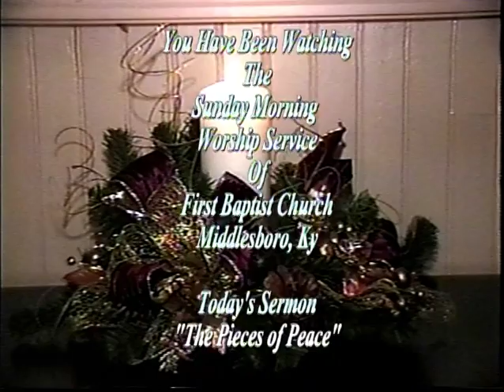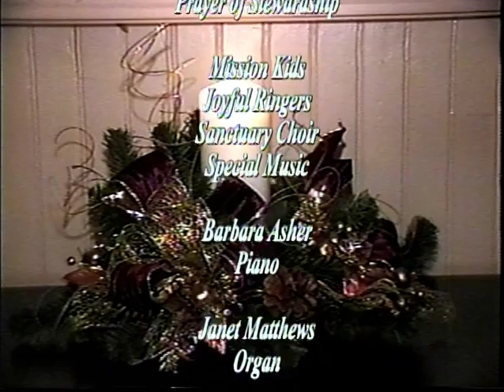FBC of Middlesboro 12/06/2015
"The Pieces of Peace"
Rev. Zach Bay